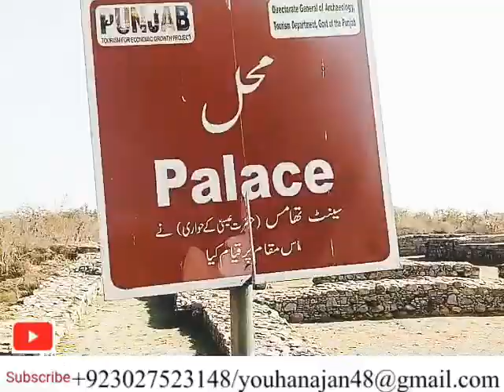Palace of St. Thomas | St Thomas History in Subcontinent | Taxla Place &St Thomas , preaching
My all video helpful to everyone on the  ethics, Bible Teaching, Morality, Humanity , Love ,Joy and Happiness / Brotherhood / Serve the community/ Motivation for Youth / Reality of Human life/ Inner message of life / Relationship between God and Man
Teaching & Preaching of St Thomas
Subcontinent and St Thomas Teaching value
Knowledge with Youhana
Basic information of St Thomas
Main purpose of St Thomas
St Thomas & Holy Bible Teaching and Preaching